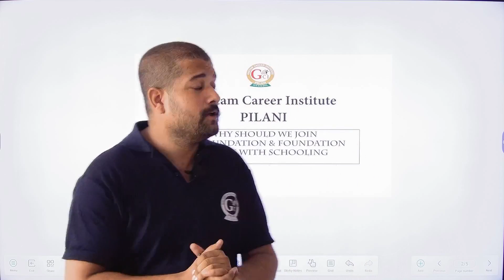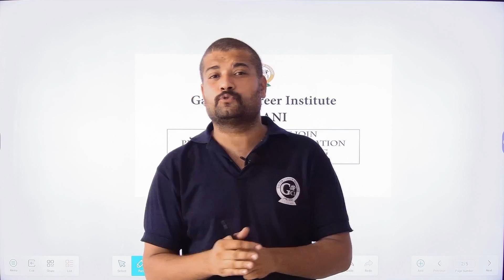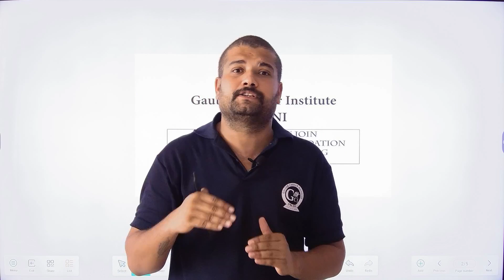Importance of foundation Course